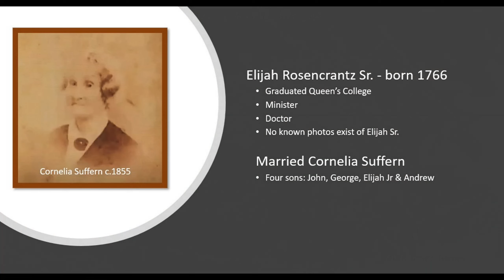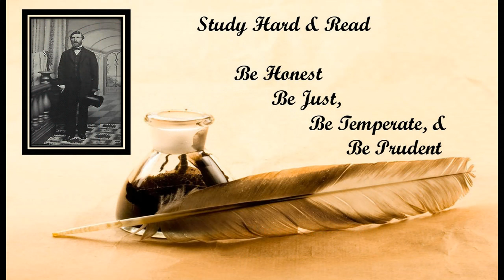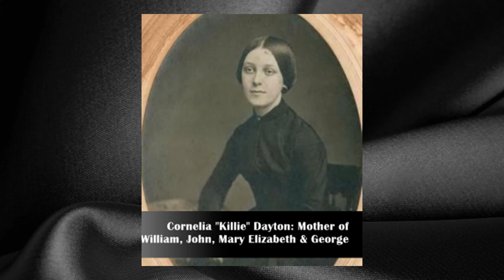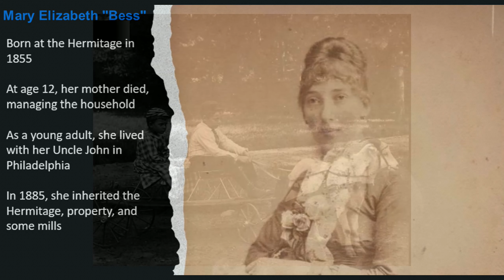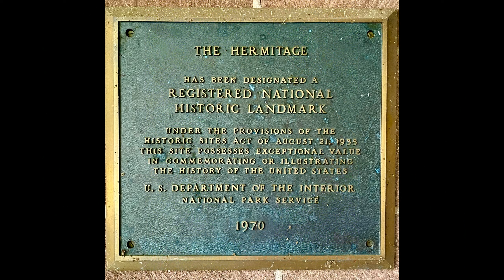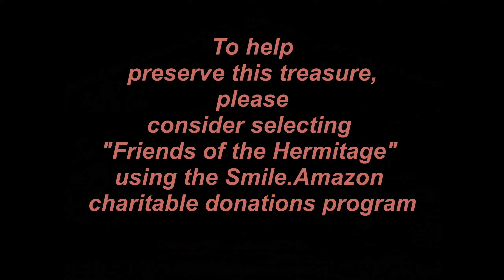The Hermitage - Episode 2: the American Revolution to Today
The Hermitage is a historical treasure in our own backyard. This episode covers the history of the Hermitage from the American Revolution to today, including the generations of the Rosencrantz family that lived there, particularly the family's contributions to the economy, their values, and the deep love of the home leading to the preservation efforts of Aunt Bess and Mary Elizabeth. The Hermitage was designated a National Historic Landmark for the excellence of its architecture and was added to the National Register of Historic Places in 1970. In 1971 it was added to the New Jersey Register of Historic Places. Episode 1 covers the story up to the revolutionary war.

REFERENCES: Anniversary Committee, 50th Anniversary, Ho-Ho-Kus - 1908/1958, A.G. Goll, Chairman. Anniversary Committee, 75th Anniversary, Ho-Ho-Kus - 1908/1983, Ruth Frost, Chairwoman. Hudson, Sue F., Background of Ho-Ho-Kus History, Woman's Club of Ho-Ho-Kus, New Jersey, 1953. Planning Board, Borough of Ho-Ho-Kus Master Plan, 2019. Ms. Kirsher and the Hermitage team